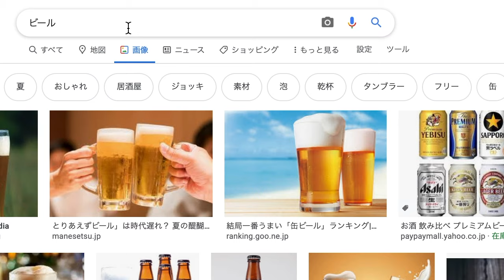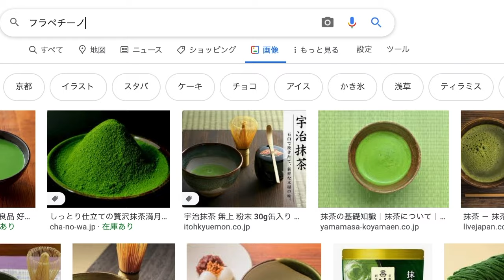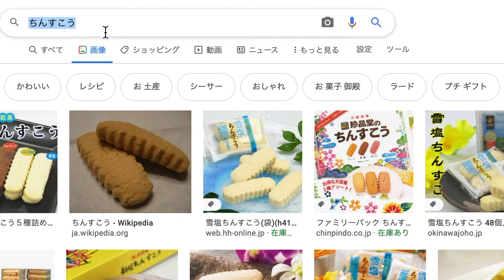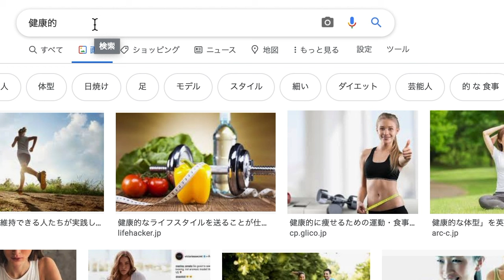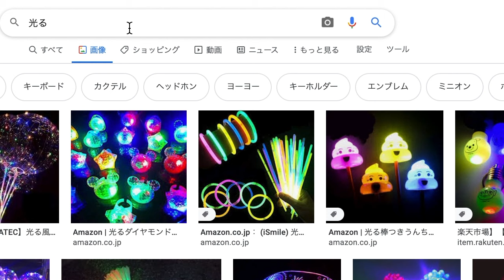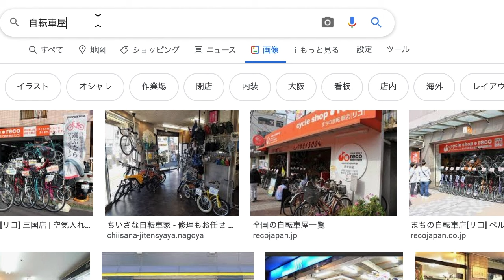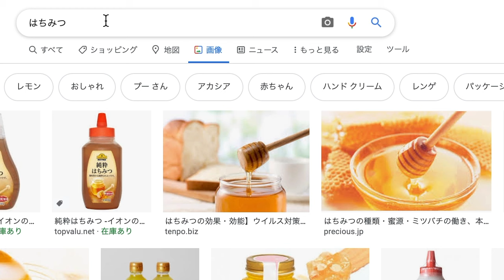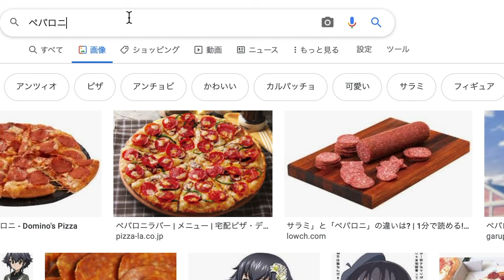What is Magical Banana? Japanese Word Play /言葉遊び（マジカルバナナ）をしよう with Yurika - JapanesePodcast#3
Check Yurika's channel ! ARINKOLOG - Van Life in Japan
She is my young 'landlady' BUT she sleeps in her van. Sometimes comes to the house to cook, take a shower, etc so I would say we're new friends and half roommates! She is one of the coolest and interesting women I've met in my life. 一緒に遊んでくれてありがとう〜！

I've made a podcast for people who spend a lot of time at home these days. Most of you guys don't want to look at screens much so I hope this podcast helps your listening practice. You can turn on Japanese CC if you need it. I will be talking about random everyday things in each episode.

EASY STEPS TO SEE JAPANESE CC
Step 1: Click the Subtitles and CC icon on the YouTube Player.
Step:2 Navigate to the three dots and click on them.
Step:3 Click on Open Transcript and the transcript will populate on the right.

I'll add the Spotify link here when it's ready! ちょっとまってね〜(=^ェ^=)